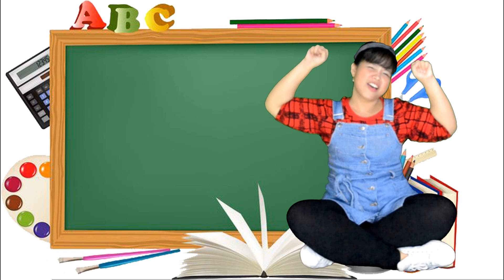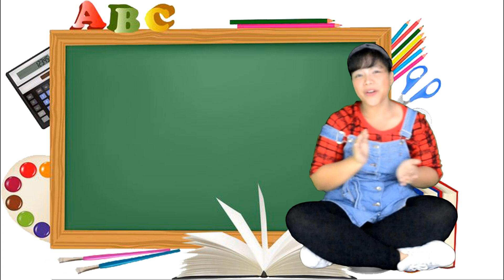PANGANGALAGA SA SARILI || PAGGISING SA UMAGA || ROUTINE SONG || HEALTH CHECK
Instrumental: Paggising sa Umaga
Source: Batibot TV